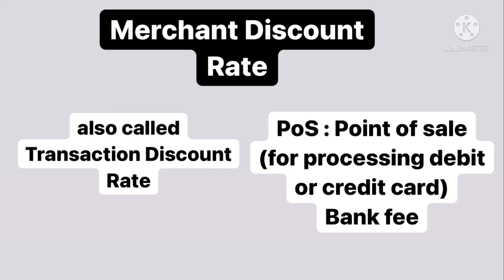Merchant Discount Rate | Banking Awarness for Bank/Ssc/Other competitive exams